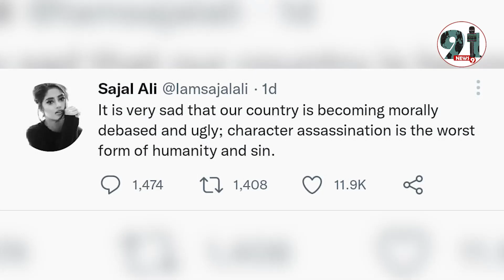हनी ट्रैप में इस्तेमाल की जाती हैं पाकिस्तान की अभिनेत्रियां, पूर्व पाक सैन्य अधिकारी का बड़ा खुलासा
एक सेवानिवृत्त पाकिस्तानी सैन्य अधिकारी और यूट्यूबर ने आरोप लगाया है कि देश के शक्तिशाली प्रतिष्ठान द्वारा कुछ अभिनेत्रियों का इस्तेमाल 'हनी ट्रैप' के लिए किया जाता है। समा टीवी की रिपोर्ट के अनुसार, पाकिस्तानी अभिनेत्री सजल एली ने पूर्व सैनिक द्वारा उनके और कुछ अन्य अभिनेत्रियों के खिलाफ स्पष्ट रूप से घिनौने आरोप लगाए जाने के बाद उनके चरित्र को खराब करने वाले सोशल मीडिया पोस्ट का जवाब दिया है।